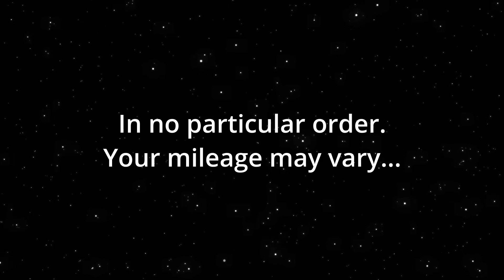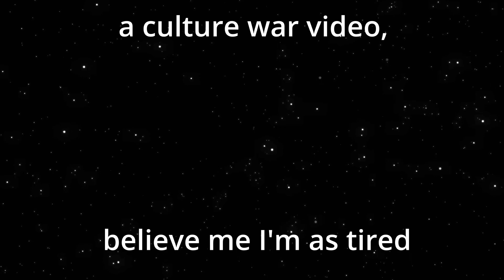Top 5 BEST Shows of 2022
Here's my top 5 best/favorite tv show of 2022. The rules are simple. I had to have watched them from start to finish in 2022.